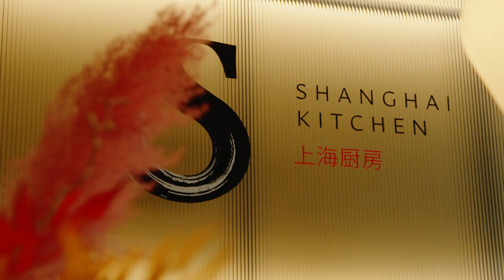Ontdek de charme en stijl van … Radisson Collection Grand Place Brussels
Ontdek de charme en stijl van … Radisson Collection. Laat je door onderstaande video meevoeren naar Radisson Collection Grand Place Brussels. Wedden dat je onmiddellijk een kamer wil reserveren?